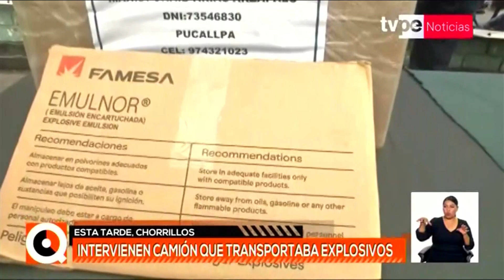Pucusana: PNP interviene a camión que transportaba explosivos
Cartuchos de munición, mechas y detonantes fueron incautados en camión de carga en Pucusana: